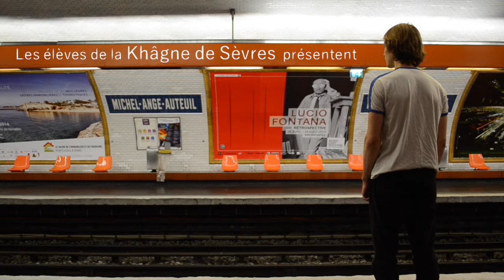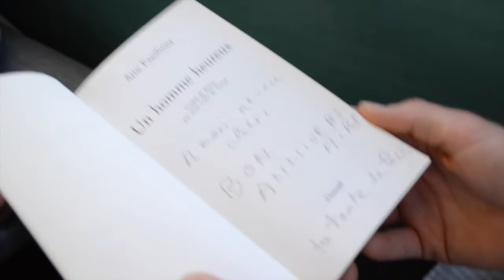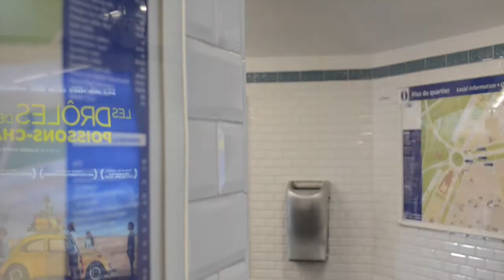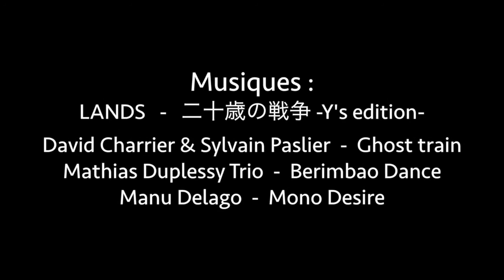Inconnu(e)(s)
Scénario / Realisation / Montage : ROELANTS Anna et ROUX Rébecca
Dialogues / Consultante : GILLART Marion
Khâgne du Lycée de Sèvres promo 2014